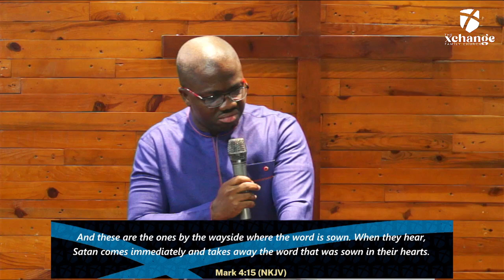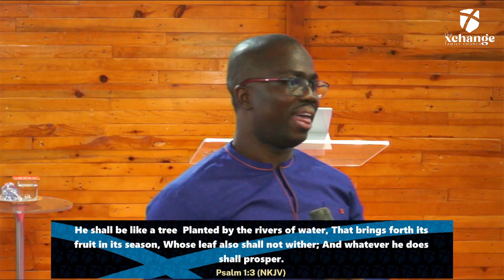WHERE IS THE WORD - Pastor Nana Yaw